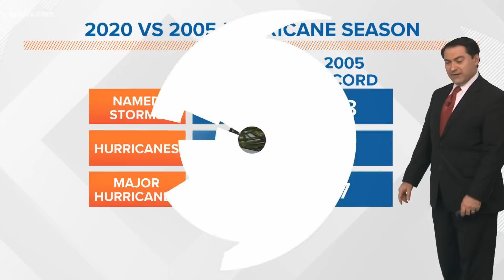Thursday morning tropical weather update: Hurricane Epsilon a powerful storm in Atlantic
Hurricane Epsilon rapidly intensified into a Category 3 Major Hurricane on Wednesday. It will start to battle wind shear today, so it looks like it has made its peak intensity. It made a unique trochoidal wobble last night which is typical of slow-moving hurricanes. This caused the track to be a little more to the west, but it will turn back to the north today. The forecast track takes it just east of Bermuda. Then it turns to the northeast on Saturday and heads into the north Atlantic as a strong non-tropical low.